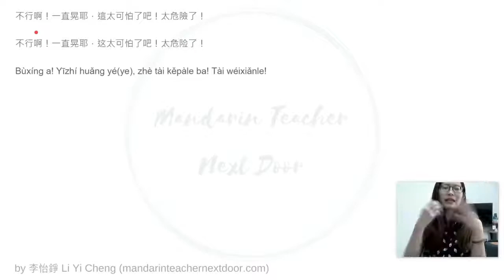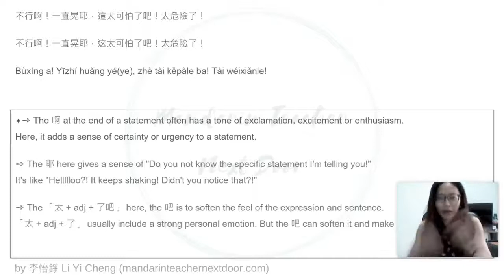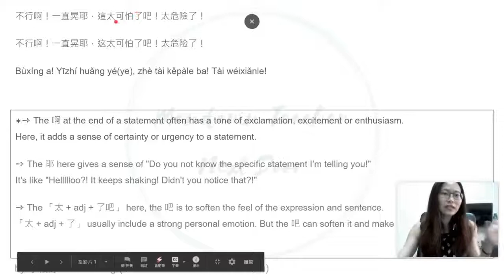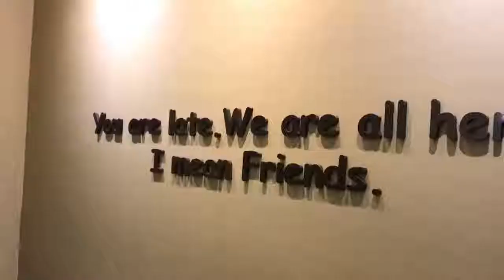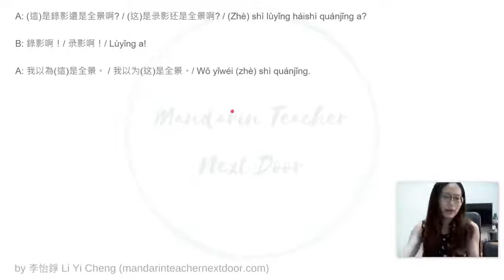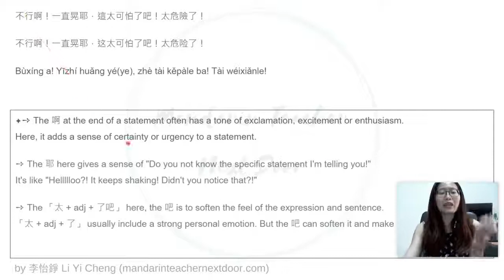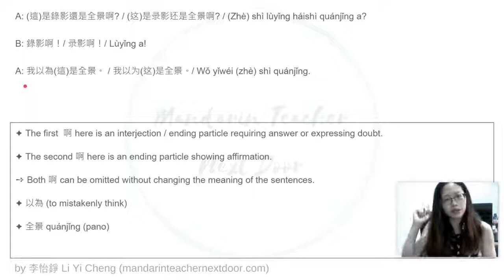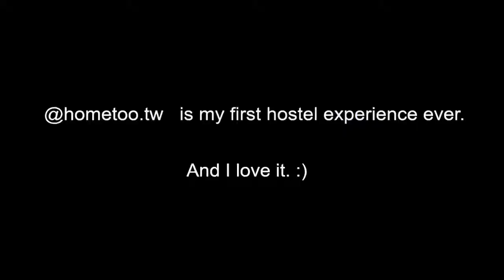East of Taiwan｜Travel Vlog｜Learn Useful Mandarin｜Grammar｜Your Mandarin Teacher Online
East of Taiwan｜Travel Vlog｜Learn Mandarin｜Grammar｜Mandarin Teacher Next Door

This is the first part of video for the journey to the east of Taiwan in October, 2019.

It includes the clips from the journey and teaching video explaining the sentences or conversations occurred in those clips.

No matter you take the video as an entertainment or educational resource, I'm happy :)
Hope you enjoy it anyway!

ps. English isn't my mother tongue, even though I majored in it in the university, but still made mistakes speaking it. Hope it doesn't make you misunderstand the content I want to share. As long as a language can help me communicate, I'm happy with it. haha :D

⭐You can check out for more exclusive (free or paid) content on my Koji page!

⭐ If you're considering learning a language online, check out italki.

*They reduced the amount, it used to be you received $10. Q_Q)

And it doesn't add more cost to you by using the link.

Also, I teach Mandarin there! :)

⭐ If you just start learning Mandarin and want to make your Pinyin pronunciation on point.

Check out this video to learn tricky Special initials in Pinyin system.

TutorOcean has music, programming, school subjects and all that, not only languages.

⭐ The hostel I stayed in for 2 nights.  (You can check the video from previous video.)
I really like it. notsponsored by @home.too

The people there are nice, Daxiong and the bartender are both easy to talk to!
If you're going to Hualian, check them out! You won't regret!
ps. Not cheaper even if you show them this video lol

⭐ If you would like to book, either you book directly with them or book on hotelscombined .

ps. It does add extra cost to you, but I can get a tiny bit of commission if you book through my link and complete the accommodation :)
This will be a kind of support from you to me. Thank you :)

⭐ Airbnb :
"Friends who sign up for Airbnb with your link will get $36 off their home booking. And they get $14 to use toward an experience worth $52 or more." said by Airbnb.
Please check for more details from their website!

(But their link doesn't directly lead you to the hostel I stayed in.

♫ Music Information:

Go give him some love and enjoy more of his goodies